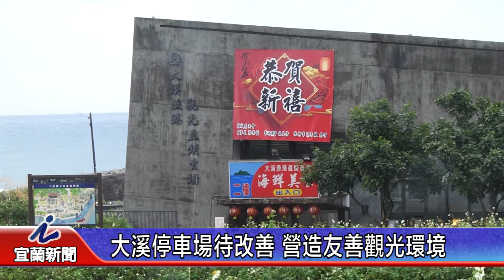大溪停車場待改善 營造友善觀光環境